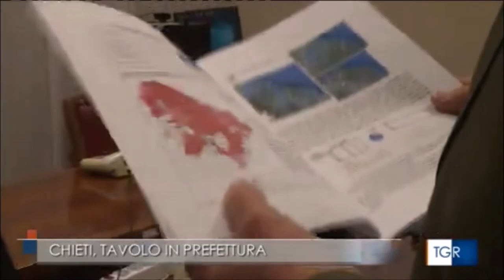Covid in provincia di Chieti, tavolo in prefettura con i sindaci collegati in videoconferenza